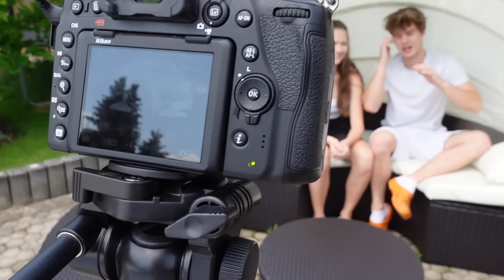MY ZNOVU JAKO “ZODPOVĚDNÍ” RODIČE + behind the scenes a Emi karma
Tak jaké jsou vaše plány na léto? Kdo se už nemůže dočkat prázdnin :).
Nezapomeňte nás sledovat na TikToku a intagramu a vidíme se u dalšího videa :)